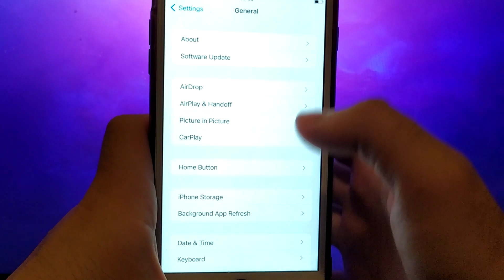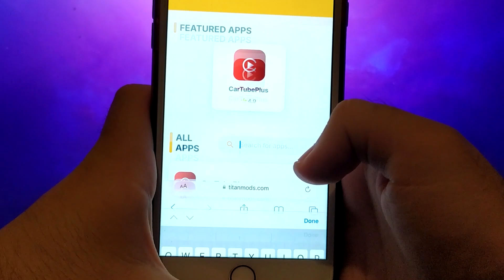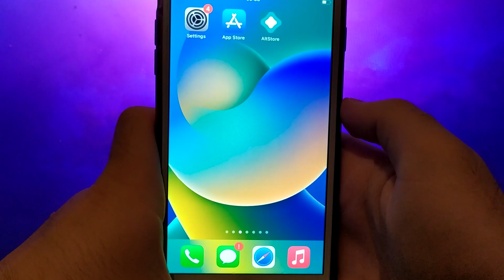How to Get Altstore - Sideload IPAs to iOS (NO COMPUTER)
Hey everyone! In today’s video, I’ll guide you through how to easily get and install Altstore on your iOS device without needing a computer. With Altstore, you can sideload any IPA file hassle-free! I’ll take you step by step so everything works perfectly. Make sure you watch until the end to catch all the key details. Got questions or run into issues? Drop a comment, and I’ll be glad to assist. Can’t wait to see you in future videos!